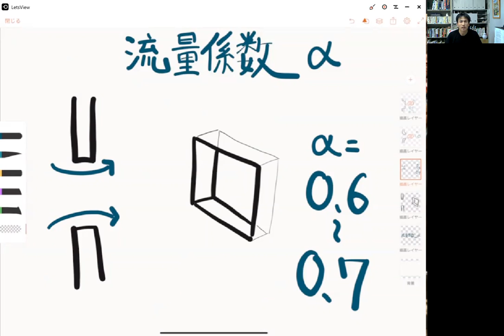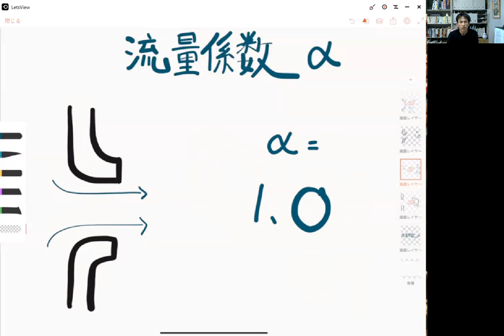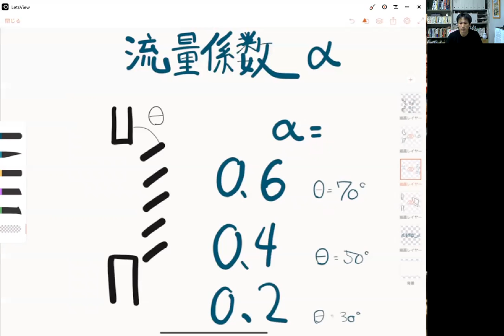建築士・ 建築設備・環境工学・設備工学_換気_流量係数_v01